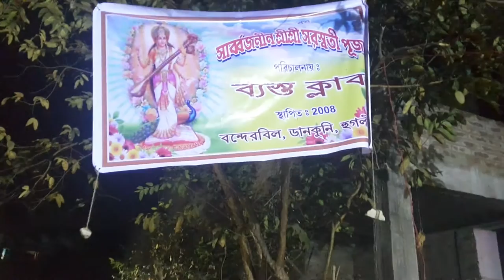Swarasati puja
Swarasati puja of basto club at banderbill dankuni hooghly, WB.
Theme- Iswar chandra bidyasagar's birth place Birsingha gram.